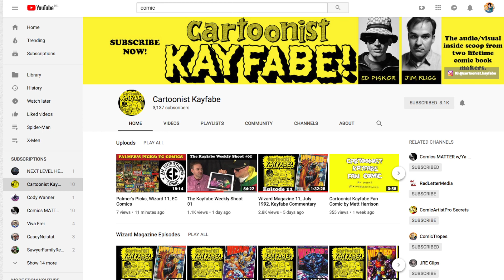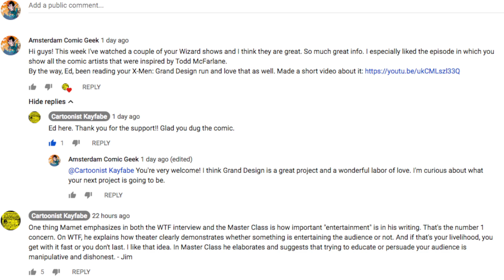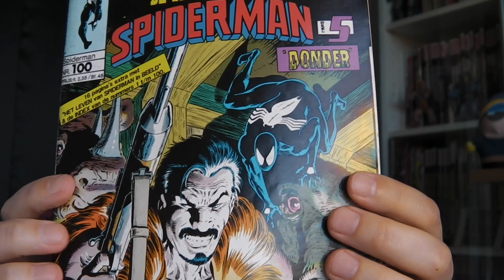Mijn 100ste vlog! Nuff said | Vlog 100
Eigenlijk is dit project behoorlijk uit de hand gelopen. Wat begon met een simpele video over een oude Marvel Comic van Juniorpress is een levendig YouTube-kanaal geworden waar ik meerdere keren per week een video upload over popcultuur, strips en andere dingen die mij boeien. Sterker nog: op dit moment probeer ik een balans te vinden tussen het beheren van dit kanaal en Amsterdam Comic Geek. Een balans die ik overigens nog niet helemaal gevonden heb.
In ieder geval is het een enorm avontuur aan het worden. Ook doordat ik nu af en toe als gast mag optreden bij Next Level Heroes van Bas van Teylingen en Bardo Ellens.

Ondertussen zijn we honderd vlogs verder en ben ik iedereen die de video's bekeek en de moeite nam om te reageren hartelijk bedanken. Het is echt heel leuk om jullie reacties te lezen en samen over geeky dingen te praten. Nuff said!